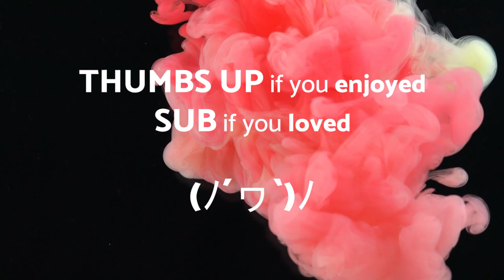Mirage - CINEMA - No Copyright Music Original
🎦 The video 🎦 you are watching is: Mirage - CINEMA - No Copyright Music Origina